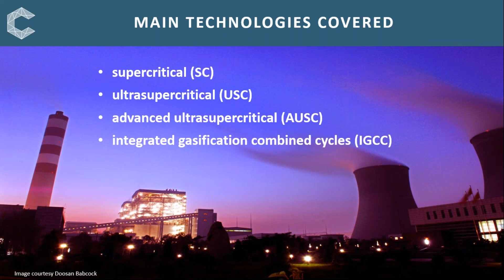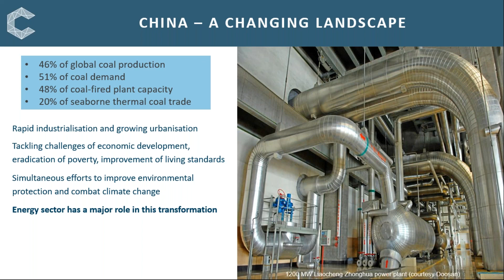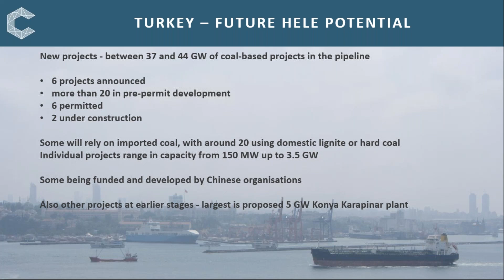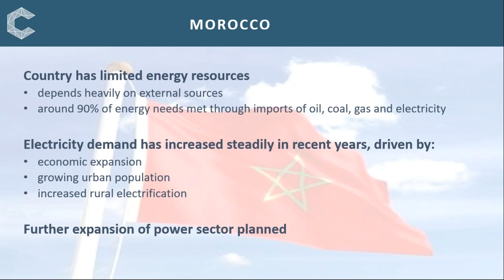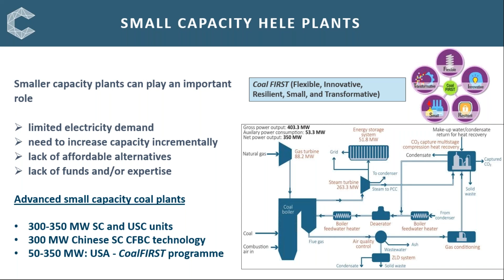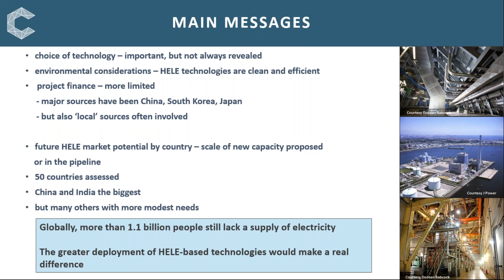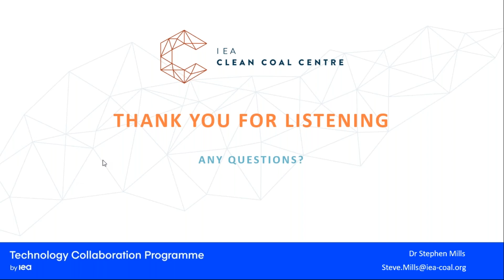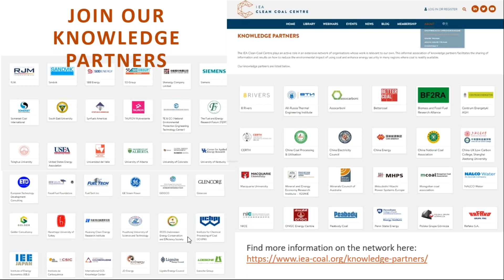Potential markets for HELE coal-fired technologies | IEACCC Webinars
Coal-fired power generation is facing significant challenges in some parts of the world, and its use is declining steeply in some economies. However, in others, its importance as an affordable, reliable source of energy is being maintained or increased. Here, the focus has shifted steadily towards the deployment of clean and efficient HELE-based technologies such as supercritical, ultra-supercritical, advanced ultra-supercritical, and integrated gasification combined cycle technologies.

Potential markets for HELE technologies are examined via a series of studies of countries who have indicated that coal is likely to play a role in their future energy planning and strategies, and are considering or actively developing coal-fired power plants based on one or more HELE-based systems. The scale of development proposed varies enormously between individual countries. The biggest are clearly China and India, although there are significant coal-based activities being considered in countries such as Turkey, Indonesia, The Philippines, and Egypt. There are also numerous smaller scale projects under consideration in countries that include Tanzania, Morocco, Mozambique, Cote D’Ivoire, and Bosnia-Herzegovina.

Individual case studies of selected countries examine the potential for new coal-based power generation and the type and scale of technologies that could be deployed.

Presenter: Dr Steve Mills